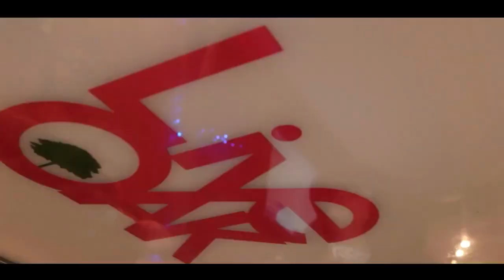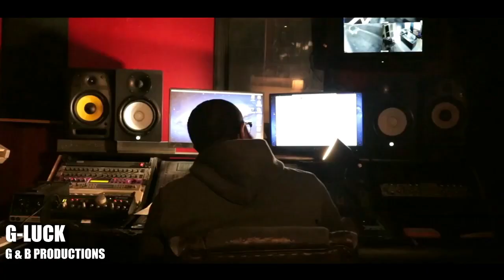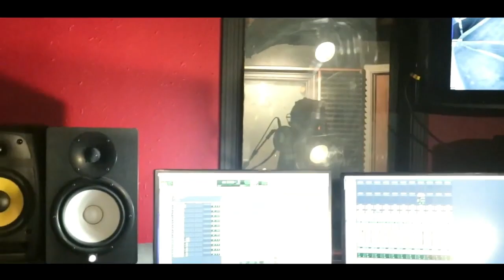DirtBagz Vlog Episode 3 | Sauce Walka Studio Session